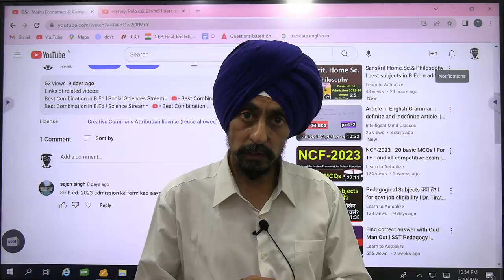Regarding B.Ed Admission Form l Punjab B.Ed. Admission 2023-24 l Dr. Tirath l Learn to Actualize